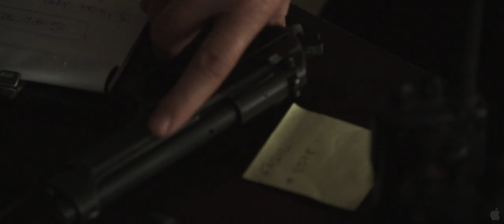The Reluctant Fundamentalist - Trailer 2013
2011, Lahore. At a café a Pakistani man named Changez (Riz Ahmed) tells Bobby (Liev Schreiber), an American journalist, about his experiences in the United States. Roll back ten years, and we find a younger Changez fresh from Princeton, seeking his fortune on Wall Street. The American Dream seems well within his grasp, complete with a smart and gorgeous artist girlfriend, Erica (Kate Hudson). But when the Twin Towers are attacked, a cultural divide slowly begins to crack open between Changez and Erica. Changez's dream soon begins to slip into nightmare: he is transformed from a well-educated, upwardly mobile businessman to a scapegoat and perceived enemy. Taking us through the culturally rich and beguiling worlds of New York, Lahore and Istanbul, The Reluctant Fundamentalist is a story about conflicting ideologies where perception and suspicion have the power to determine life or death.

Genre:Thriller
Director:Mira Nair
Cast:Riz Ahmed, Kate Hudson, Liev Schreiber, Kiefer Sutherland
Writers:William Wheeler
Run Time:128 minutes